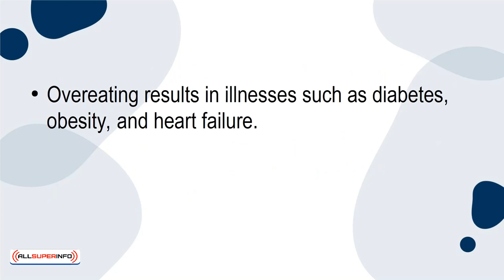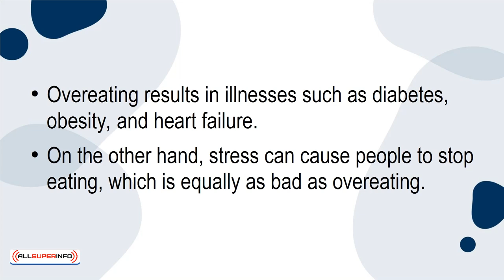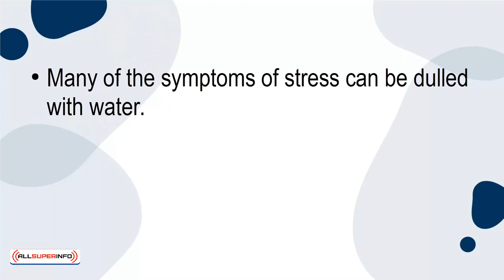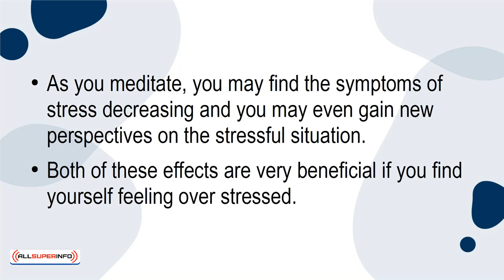01 3 Stress Relievers You Need to Learn Today